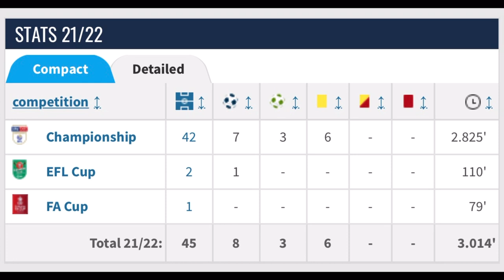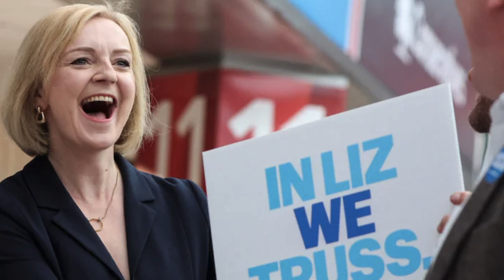Why Nottingham Forest Have Landed A GEM In Josh Bowler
Nottingham Forest officially signed Josh Bowler on deadline day before loaning him out so sister club Olympiakos. This video looks into why Josh Bowler has a bright future ahead at Nottingham Forest and what Nottingham Forest supporters can expect to see from Josh Bowler at the City Ground next season.